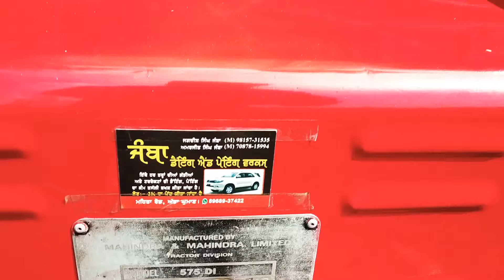MODIFIY Old Mhindra575 To. New model 575 Ready Original paint 2k with sticker JAMBA PAINTER GHO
2k paint